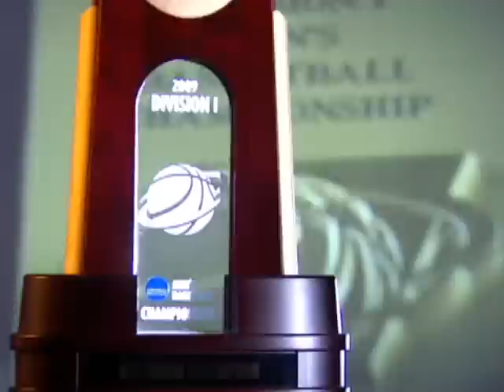Midwest Regional Final Recap: Michigan State vs. Louisville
The Michigan State Spartans knocked out the overall top seed Louisville Cardinals to advance to the Final Four. Gus Johnson and Len Elmore recap the Spartans' 64-52 win.